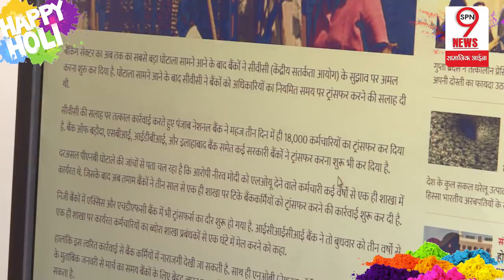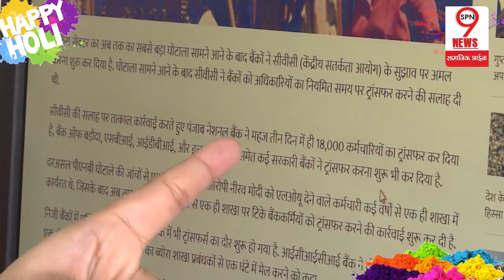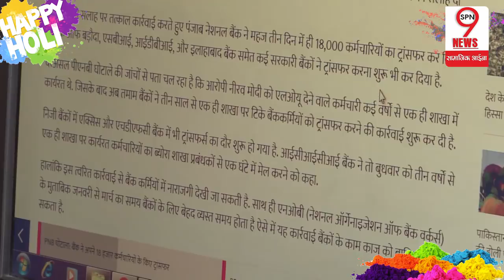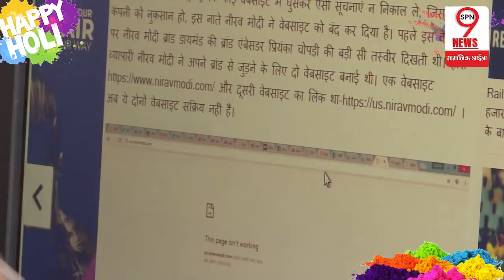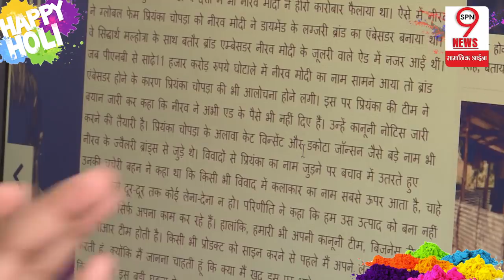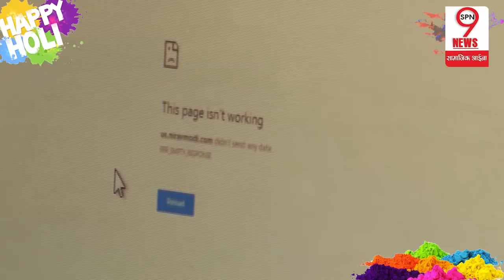PNB Scam: Nirav Modi ने लिया बड़ा फैसला, उठाया ऐसा कदम, सामने आ गई सच्चाई| Nirav Modi Fact Revealed